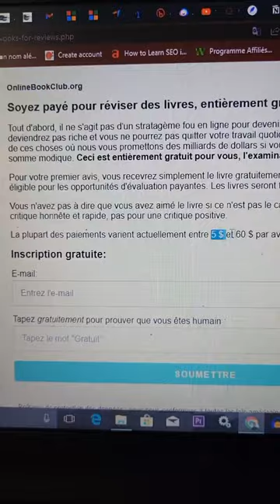$60 pour lire des livres et donner vos avis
Ce site web te paye $60 pour lire des livres et donner tes avis.